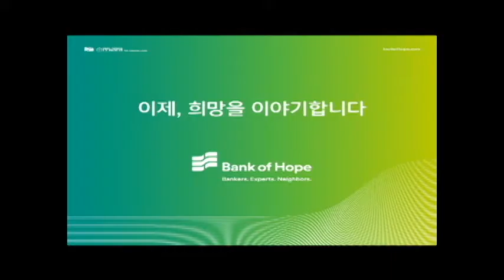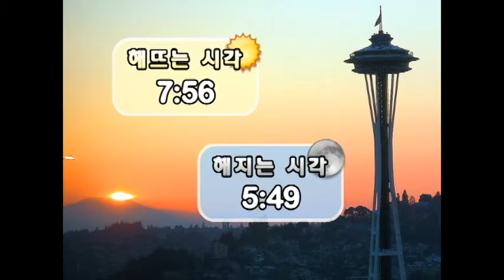20161101 BOH AirCheck